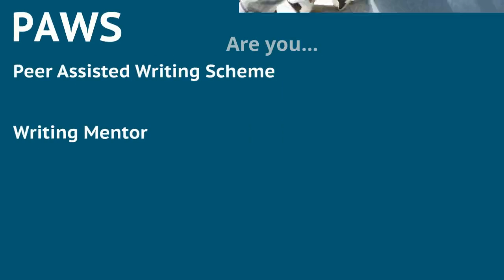Mentors PAWS Peer Assisted Writing Scheme